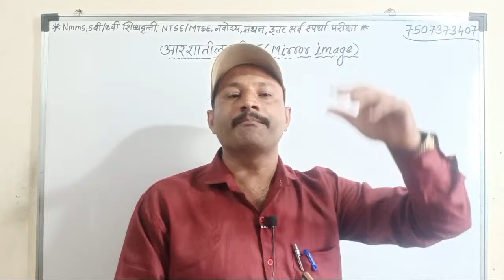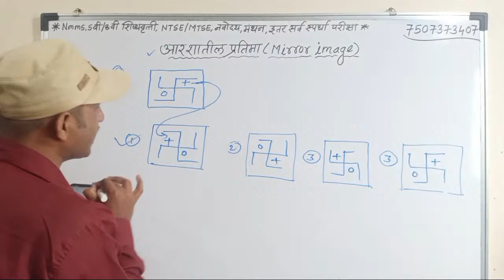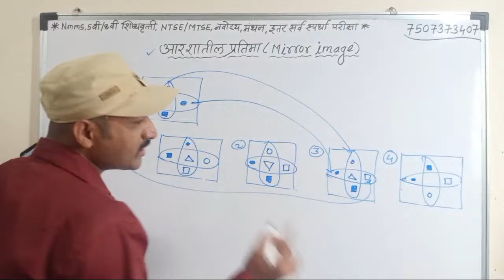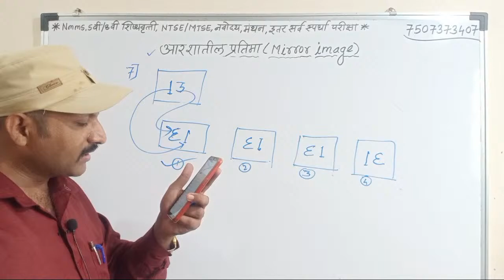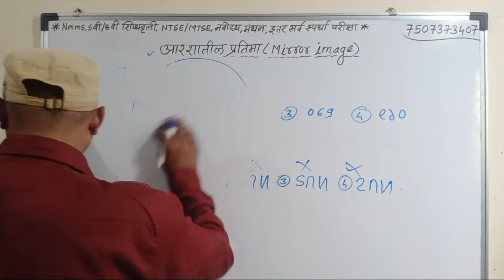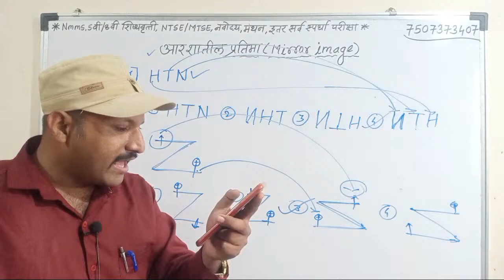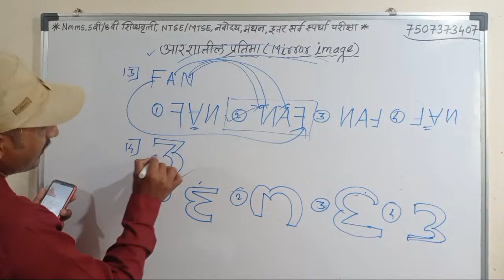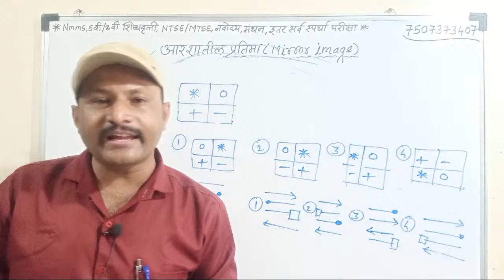NMMS,5वी/8वी शिष्यवृत्तीNTSE/MTSEनवोदयPart-18आरशातील प्रतिमा